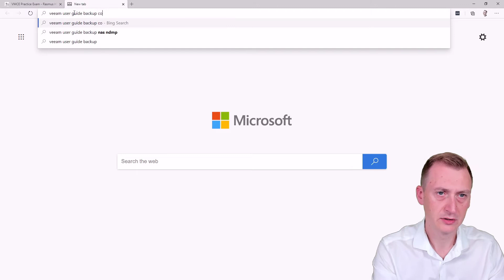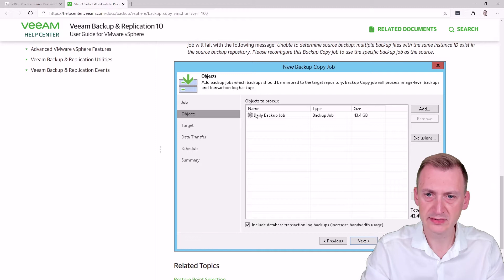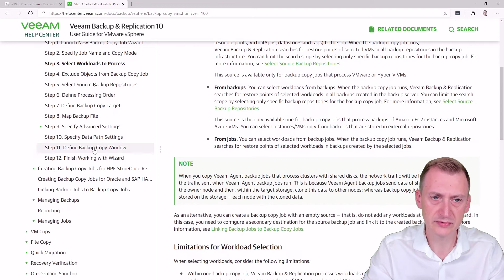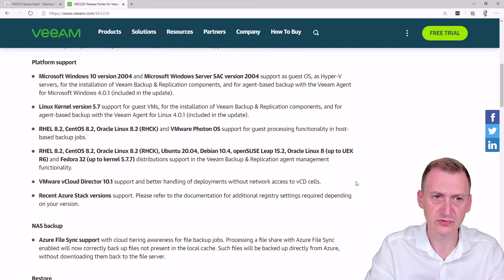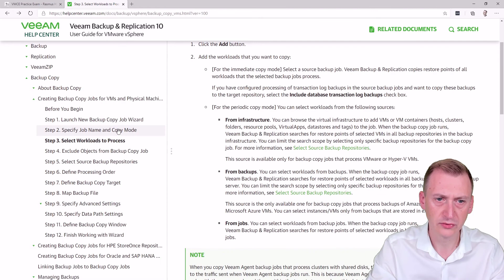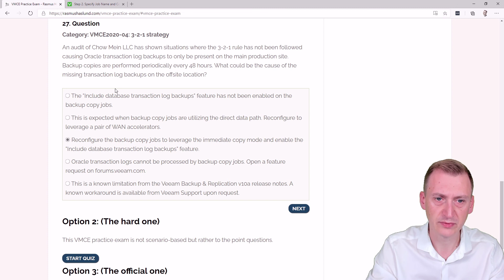Veeam Certified Engineer - VMCE 2020 practice exam scenario: Question 27